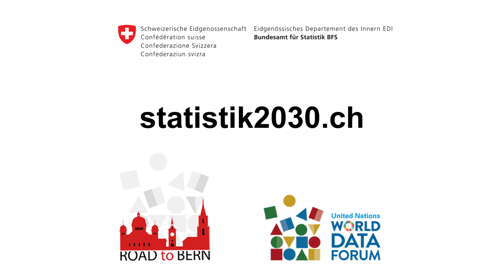Klimawandel in der Schweiz – was sagt das Thermometer? BFS-Fachpersonen geben Auskunft! SDG 13/17